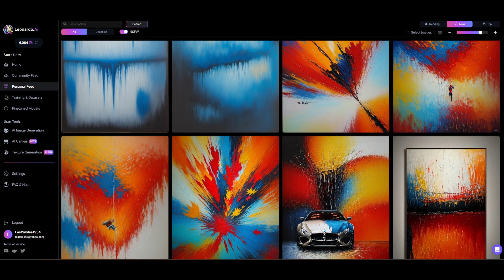How AI interprets music mp4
Let's take a look at how AI responds to song lyrics. Is this a way to peer inside the 'mind" of artificial intelligence and see how it is interpreting the data it has been feed?